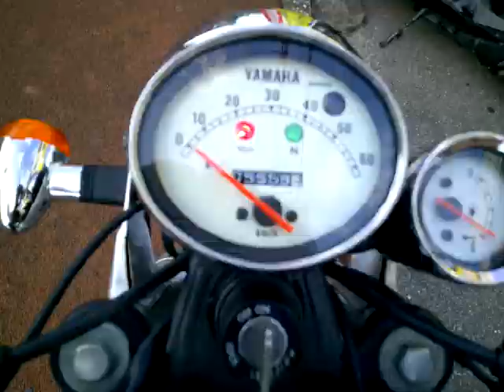YB-1 1999年 中古車 バイクショップ名:アットバイク